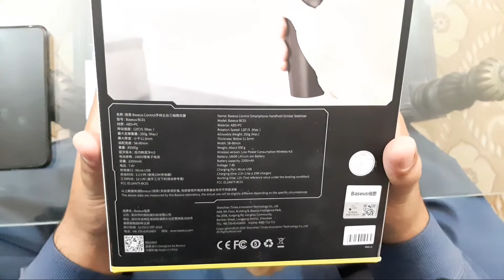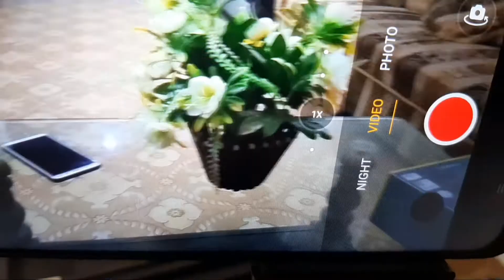unboxing a professional mobile video stabilizer | mobile gimble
Alhumdulilah ! got a new video stabilizer mobile gimble ..

unboxing ..

now enjoying a stable video clips and get updated .

we will try to provide you a updated information of Real estate market .

we specifically deal with Bahria Town Phase 8 Rawalpindi.

A best private town in the twin cities .

best investment opportunities

safe investment opportunities

high return on investment

Peaceful living with all amenities

Asia's best town planner